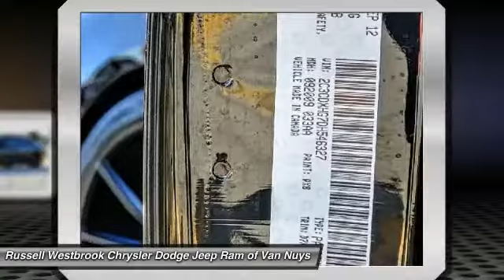2013 Dodge Charger VAN NUYS LOS ANGELES SAN FERNANDO VALENCIA CANOGA PARK UC546327T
2013 Dodge Charger 4DR SDN SXT RWD

RUSSELL WESTBROOK CHRYSLER DODGE JEEP RAM PROUDLY SERVICING VAN NUYS, LOS ANGELES, SAN FERNANDO, VALENCIA, CANOGA PARK, & SURROUNDING SOUTHERN CALIFORNIA LOCATIONS. THIS BLACK 2013 Dodge CHARGER IS EQUIPPED WITH A 3.6L 6-Cylinder SMPI DOHC, AUTOMATIC TRANSMISSION, AND RECEIVES AN ESTIMATED 19 City/31 Hwy MPG. CONTACT RUSSELL WESTBROOK CHRYSLER DODGE JEEP RAM OF VAN NUYS TO SCHEDULE A TEST DRIVE AND TAKE THIS 2013 Dodge CHARGER HOME TODAY, OR VISIT OUR SHOWROOM CONVENIENTLY LOCATED AT 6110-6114 VAN NUYS BLVD VAN NUYS, CA 91401. STOCK #: UC546327T | 2013 Dodge Charger 4dr Sdn SXT RWD POWER WINDOWS AIR CONDITIONING ALLOY WHEELS 2013 Dodge CHARGER 4DR SDN SXT RWD CARFAX One-Owner. Certified. **7-YEAR / 100,000 MILE CPO WARRANTY**, **NAVIGATION / GPS**, **POWER SUNROOF**, **BACKUP CAMERA**, **SIRIUS XM RADIO**, **UCONNECT**, **22 DIAMOND WHEELS**. SXT RWD 8-Speed Automatic 3.6L 6-Cylinder SMPI DOHC At Russell Westbrook Chrysler Dodge Jeep Ram of Van Nuys we provide premium customer service with a hassle-free buying experience. Recent Arrival! 31/19 Highway/City MPG Chrysler Group Certified Pre-Owned Details: * Limited Warranty: 3 Month/3,000 Mile (whichever comes first) after new car warranty expires or from certified purchase date * Warranty Deductible: $100 * 125 Point Inspection * Includes First Day Rental, Car Rental Allowance, and Trip Interruption Benefits * Vehicle History * Transferable Warranty * Roadside Assistance * Powertrain Limited Warranty: 84 Month/100,000 Mile (whichever comes first) from original in-service date Awards: * JD Power APEAL Study * Ward's 10 Best Engines Russell Westbrook Chrysler Dodge Jeep Ram of Van Nuys is driven and focused to ensure the highest customer satisfaction. A team above all, but above all a team. Reviews: * Composed ride and competent handling; abundant performance options; strong brakes; available all-wheel drive; easy-to-use touchscreen interface. Source: Edmunds STOCK #: UC546327T | VIN: 2C3CDXHG7DH546327 | 2013 Dodge Charger 4dr Sdn SXT RWD POWER WINDOWS AIR CONDITIONING ALLOY WHEELS Russell Westbrook CDJR of Van Nuys